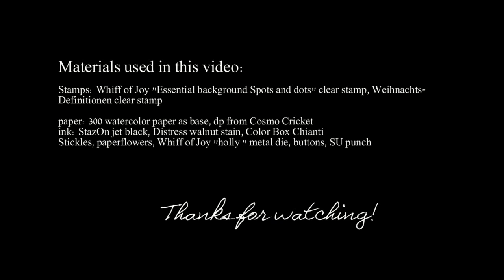Stamping & More #38 - Christmas Stocking giftcard holder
A fun alternative to a christmas card.

Materials used in this video:

Stamps: Whiff of Joy "Essential background Spots and dots" clear stamp, Weihnachts- Definitionen clear stamp

paper: 300 watercolor paper as base, dp from Cosmo Cricket
ink: StazOn jet black, Distress walnut stain, Color Box Chianti
Stickles, paperflowers, Whiff of Joy "holly " metal die, buttons, SU punch